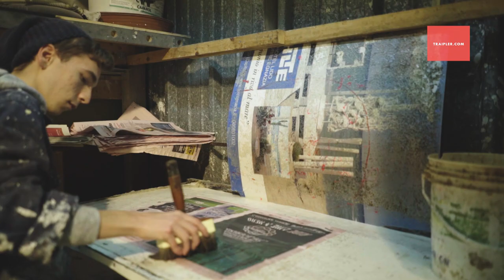CARNEVALE DI PUTIGNANO 2019 | Il Maestro Cartapestaio Lello Nardelli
"Sono nato un martedì di Carnevale a Putignano, ed è sicuramente questo il motivo del mio amore per la cartapesta." Oggi vi presentiamo il maestro cartapestaio Lello Nardelli, fra tradizione e innovazione, descrive uno dei momenti più importanti del Carnevale: quello della Vigilia. Fra tensione e festeggiamenti è il giorno in cui ci si lascia andare ad una grande festa che ripaga di mesi di sudato impegno.

Vieni a scherzare in Puglia!
Salta la fila, sfila!
'I Maestri Cartapestai' Short Video Stories by Traipler.com è un progetto che nasce dal profondo desiderio della 'Fondazione Carnevale di Putignano' di far conoscere a tutti l'anima di questa manifestazione, i Maestri Artigiani che di generazione in generazione, di secolo in secolo, portano avanti la costruzione dei giganti di cartapesta. Quale strumento migliore di 'un racconto in video' per far conoscere a tutti le persone grazie alle quali il Carnevale esiste, cambia, migliora nel tempo e anno dopo anno continua a far ridere. A Traipler - Media Partner Partner dell'edizione 2018 e 2019 - un grazie per la realizzazione di un progetto video di grande impatto emotivo e narrativo. Traipler.com è una piattaforma di Video Content Marketing e Digital Storytelling per la produzione e diffusione di contenuti video originali di qualità professionale.